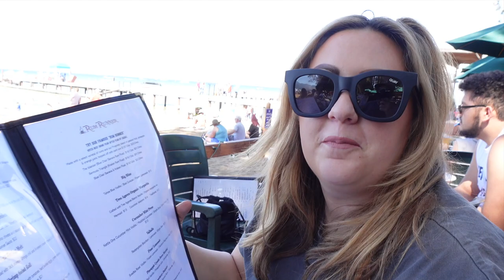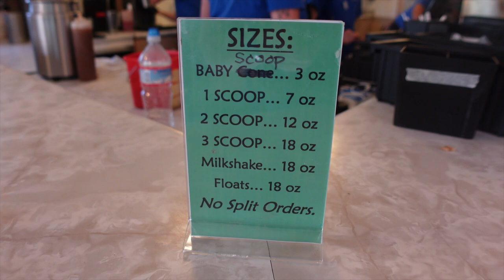OUR FIRST DAY BACK IN LAKE TAHOE! Trip DAY 1: Beacon Bar & Grill, Cave Rock Hike/Sunset + Ice Cream!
For more information on “STOMP Out Bullying” and to Donate, please click this

*All proceeds will go to the Organization*
They are a non-profit organization aimed to help teens and youth.

RIGHT HERE!

💌📦📪To send mail:
Spencer Emmons